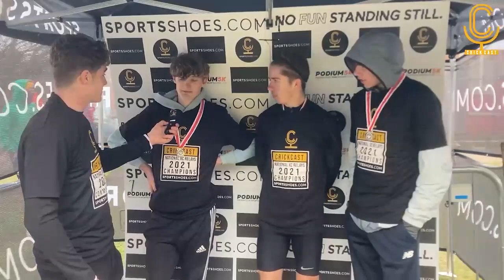Crickcastpod at National Cross Country Relays 06112021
Crickcastpod at National Cross Country Relays 6th November 2021-

Go check out the video where Tonbridge ACs Sam Crick interviews all the winning teams from the relays, getting an insight into race tactics and answers to questions like: what national champions eat for breakfast?